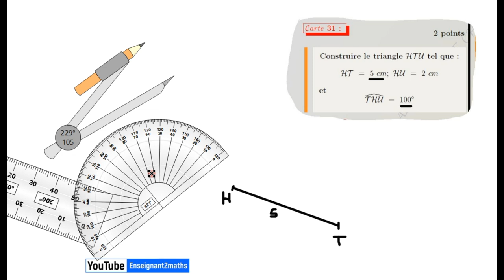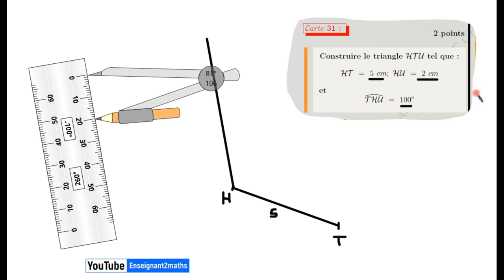Construction d'un triangle: deux longueurs et mesure d'un angle.